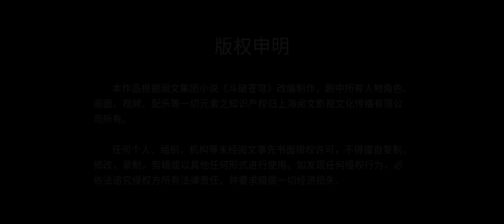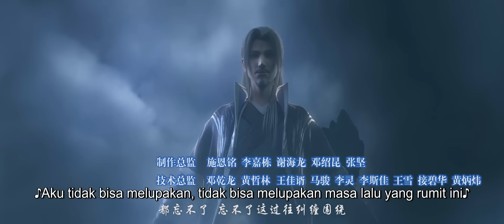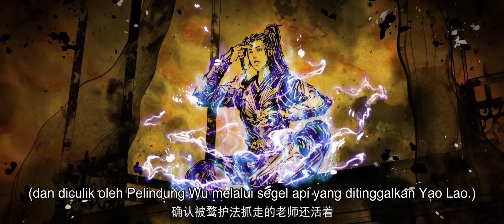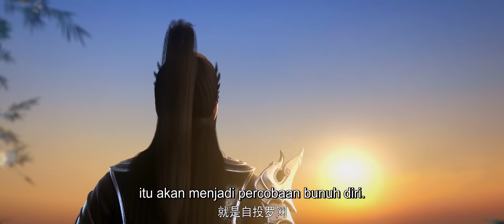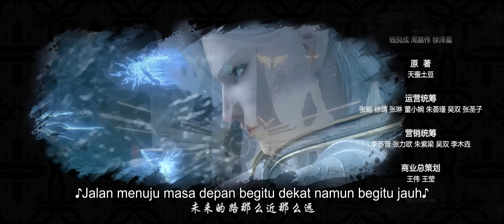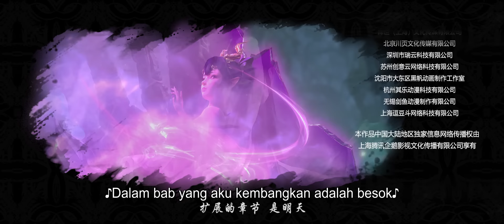🌟INDOSUB | Battle Through the Heavens EP 130 | Yuewen Animation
🔥INDOSUB【Battle Through the Heavens】| Animasi Yuewen Indonesia

【Sinopsis】 Xiao Yan adalah anak jenius yang disiplin. Ketika dia berusia 4 tahun, dia mulai berlatih pertapaan. Dan ketika dia berusia 10 tahun, dia mendapat Level 9 dari praktik pertapaan. Ketika dia berusia 11 tahun, dia juga mendapat Level 10, yang merupakan level tertinggi. Namun, ketika dia berusia 12 tahun, Sesuatu yang tidak terduga terjadi, Jadi Xiao Yan kehilangan kekuatannya. Dia mengecewakan dirinya sendiri.